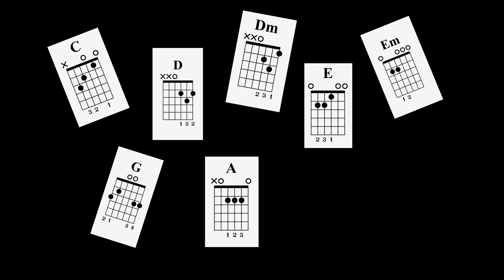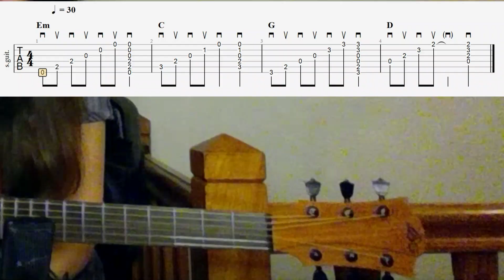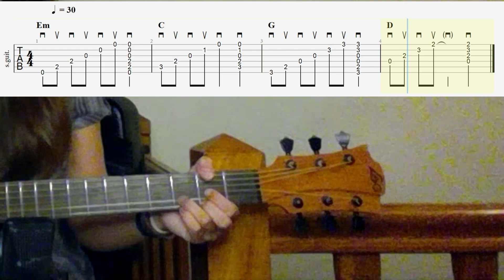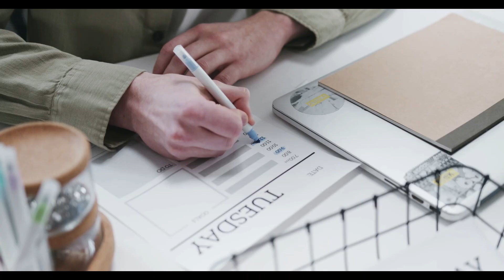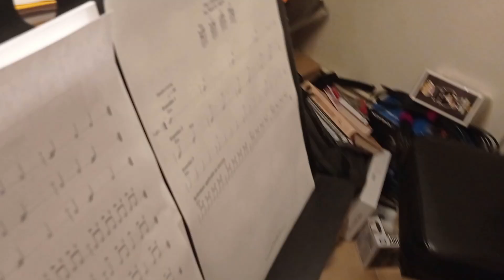Plan de travail guitare - Apprendre la guitare seul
Découvre mes formations disponibles autour de la guitare et du chant, en cliquant sur ce lien
Le catalogue s'étoffe peu à peu 😉 Dans cette vidéo, retrouve un plan de travail détaillé et élaboré pour la guitare d’accompagnement. Ici pas de gammes, juste des exos pour progresser efficacement en rythmique, en bossant les accords et le jeu de la main droite.

Voici le lien vers les ressources gratuites dans lesquelles tu retrouveras des exemples d’exercices et une fiche de suivi pour mesurer tes progrès

Un e-book complet est en cours de réalisation. Il regroupera tous éléments nécessaires pour bien débuter la guitare, avec ou sans prof. Si tu veux être tenu informé de sa sortie, inscris-toi à la newsletter pour recevoir le mail d’info, et bénéficier de l’offre de lancement

Bonne gratte 🎸